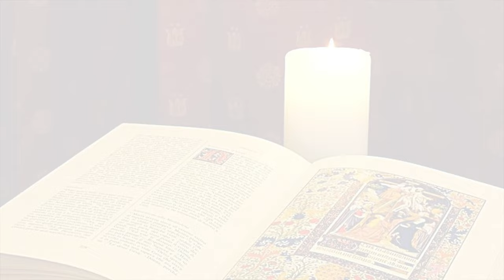La Buona Novella - Commento al Vangelo - 26 Luglio 2022 (SS. Anna e Gioacchino)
La Buona Novella
SANTI GIOACCHINO E ANNA, GENITORI DELLA BEATA VERGINE MARIA

Commento al Vangelo del 26 Luglio 2022